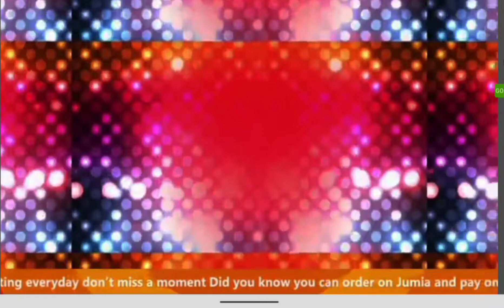Watch How CocoaGh Murdered Ekow Thunder On Connect Fm Community Street Rap Battle Massively 🔥🔥🔥